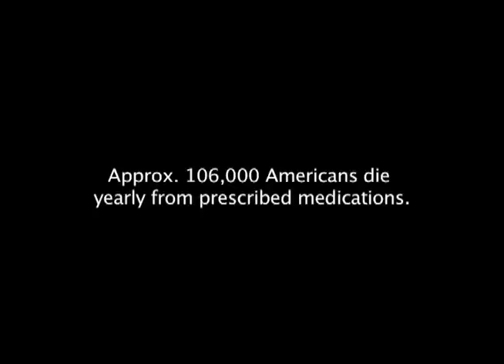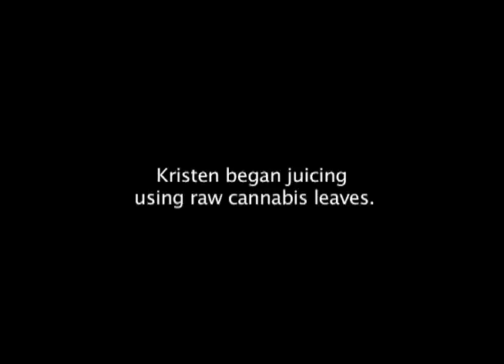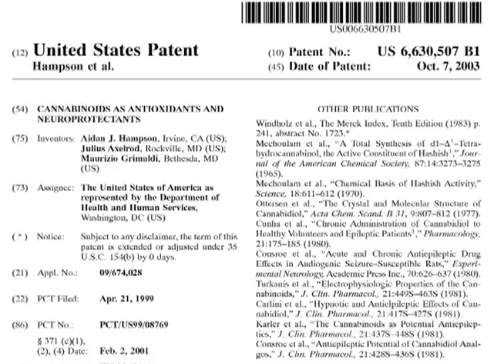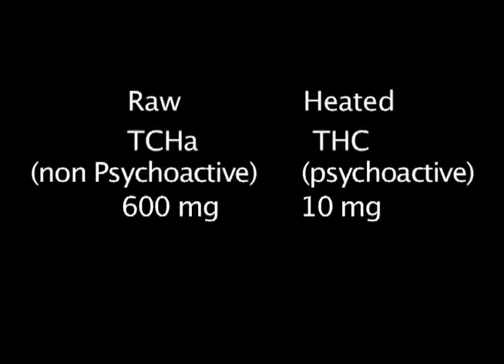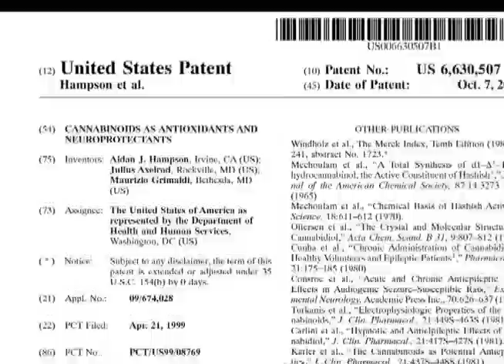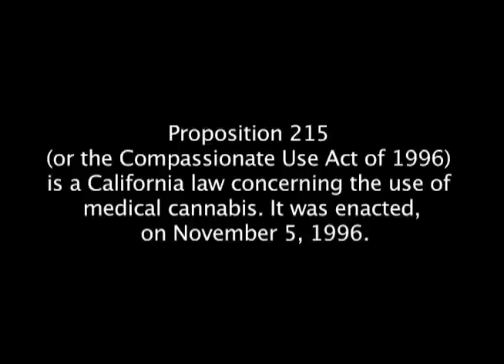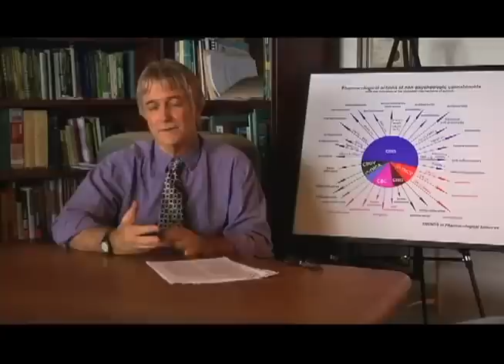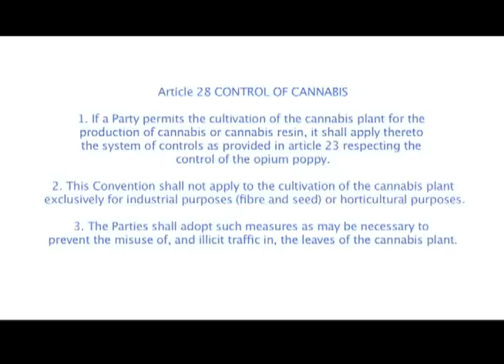LEAF [ The Health Benefits of Juicing Raw Cannabis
With all the misconceptions about cannabis, we need to get this info out there to set things right! :D

This video was made by: h